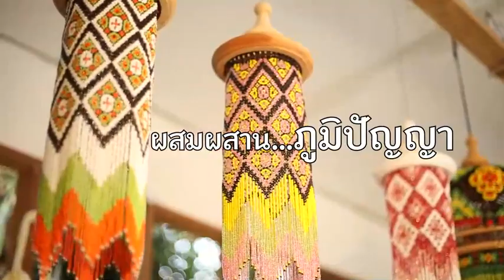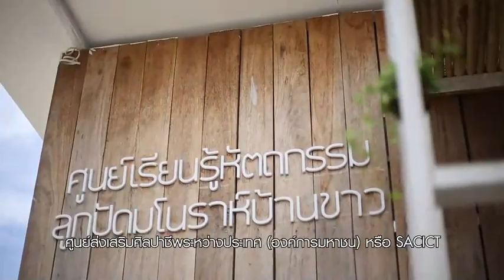“SACICT เล่าเรื่อง” : ร้อยเรียงอัตลักษณ์ ลูกปัดมโนราห์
“SACICT เล่าเรื่อง” กับการร้อยเรียงลูกปัดจากชุดมโนราห์สู่งานหัตถศิลป์ที่เหมาะกับชีวิตประจำวัน โดยคุณเนติพงศ์ ไล่สาม ทายาทช่างศิลปหัตถกรรม ปี 2560 ที่นำความรู้จากการเล่าเรียนด้านการตกแต่งภายใน คณะสถาปัตยกรรมศาสตร์ มาแปรรูปจากการร้อยลูกปัดเฉพาะเครื่องแต่งกายมโนราห์ เป็นผลิตภัณฑ์รูปแบบต่างๆ มีรูปแบบที่มีความหลากหลาย เช่น โคมไฟ กรงนก ผ้าม่าน พวงกุญแจ เครื่องประดับต่างๆ เช่น ต่างหู สร้อยคอ กำไล ที่มีการปรับเปลี่ยนโทนสีจากเดิมที่มีสีสันฉูดฉาดมาก ให้เป็นสีโทนสะบายตามากขึ้น และมีการใช้โทนสีที่ผสมกลมกลืนกันอย่างลงตัว โดยการใช้ทฤษฎีสีเข้ามาใช้ ลดทอนสีลงและไล่โทนสีให้มีลูกเล่นแปลกตาสามารถใช้งานได้จริงในชีวิตประจำวันมากขึ้น